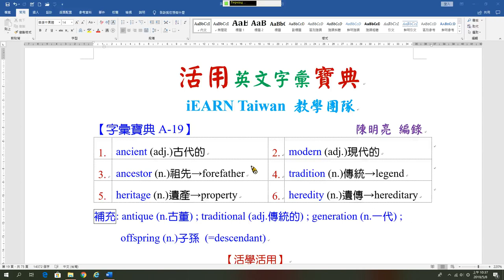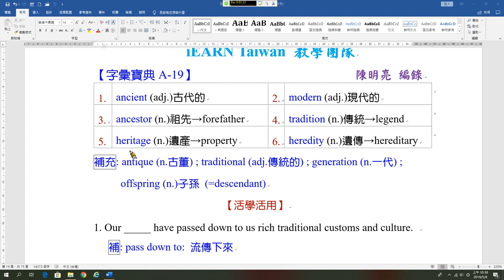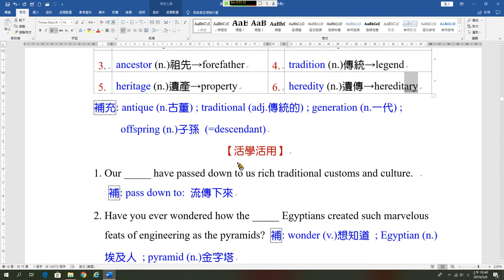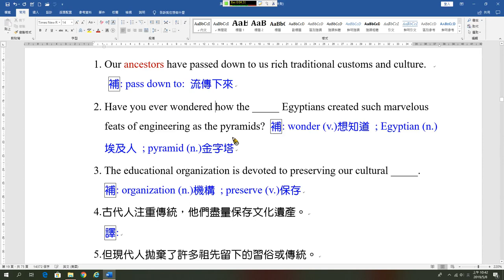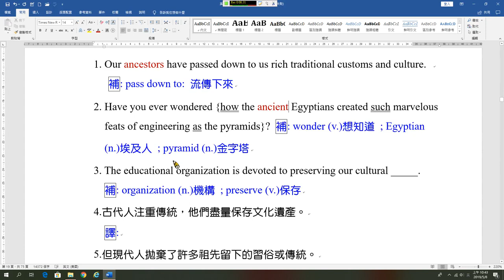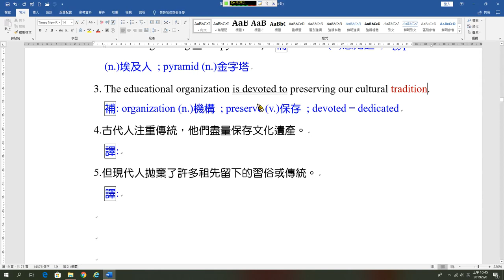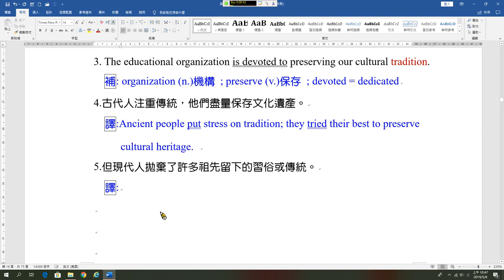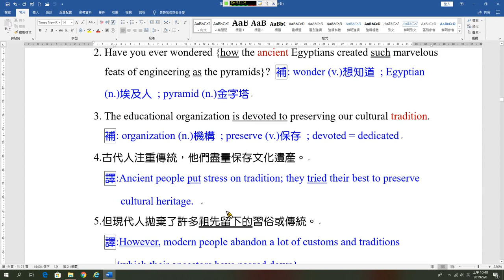字彙A19 ancient & ancestor